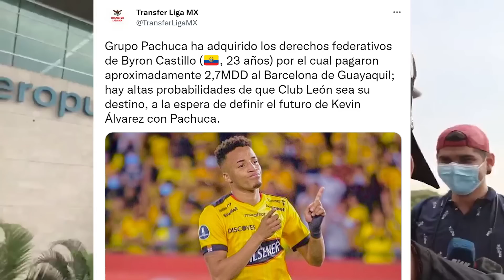SE ARMÓ LA PELEA! GUSTAVO ALFARO LE CANTÓ LAS VERDADES A DAMIÁN DÍAZ | GOLAZO DE PERVIS CON LA TRI